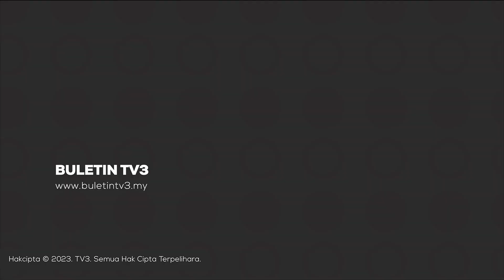PEMILIHAN BERSATU | Muhyiddin Tidak Pertahan Jawatan Presiden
Tan Sri Muhyiddin Yassin membuat kejutan apabila mengumumkan tidak akan mempertahankan jawatan Presiden BERSATU pada pemilihan parti tahun depan.